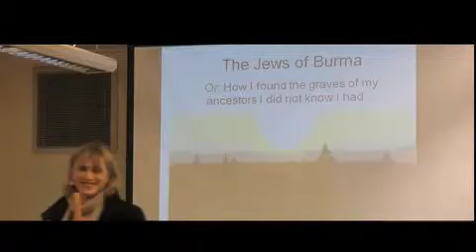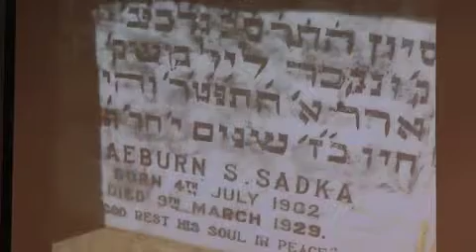KC Burma's Jews iPhone